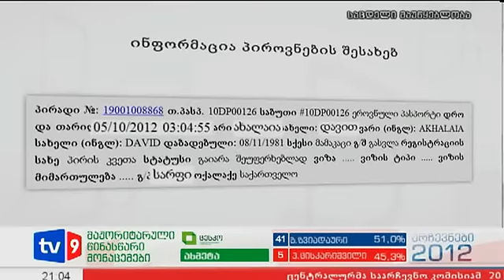ახალი 9 | გადაკვეთილი საზღვარი | 06.10.12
მეცხრე არხმა მოიპოვა დოკუმენტი, რომლის მიხედვითაც რამდენიმე მაღალჩინოსანმა საქართველოს სახელმწიფო საზღვარი გადაკვეთა. დათა ახალაია, მეგის ქარდავა, დავით ჭაკუა, ზურაბ მიქაძე და გიორგი დგებუაძე--ყველა ჩამოთვლილი პიროვნება ახალაიების მეგობარია და მათი სახელები არაერთ გახმაურებულ საქმეში ფიგურირებს. ჭაკუას, ქარდავასა და ახალაიას საზღვრის გადაკვეთის დრო და თარიღი ერთმანეთს ემთხვევა. ჩვენი ინფორმაციით უცნობია დაბრუნდნენ თუ არა ისინი უკან, საქართველოს ტერიტორიაზე.